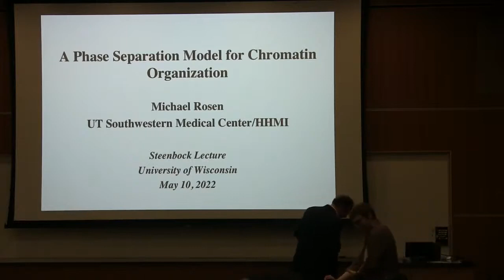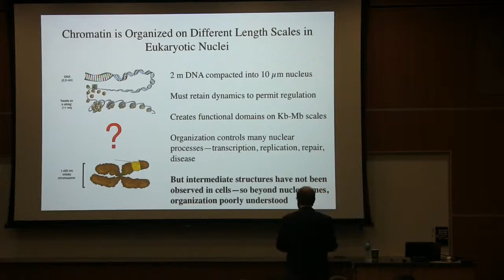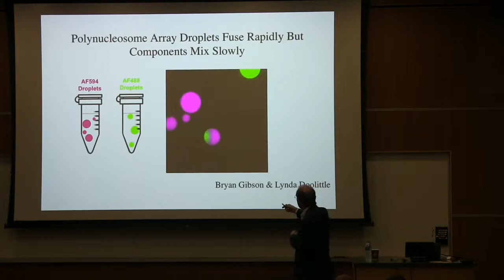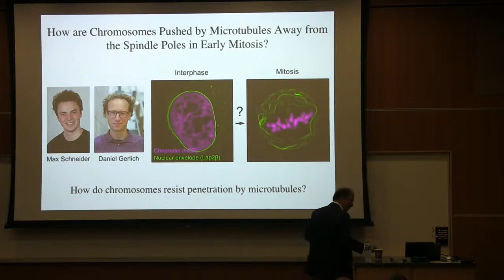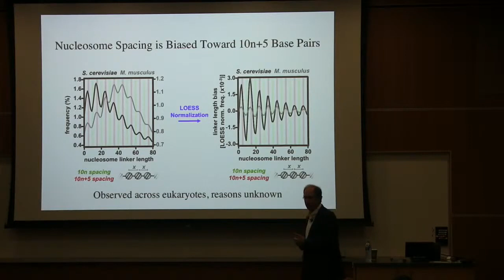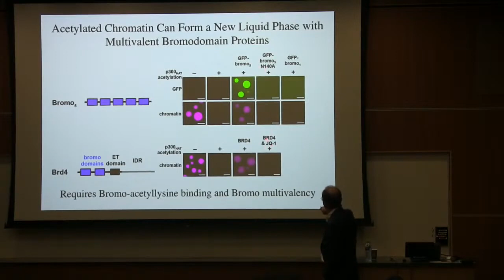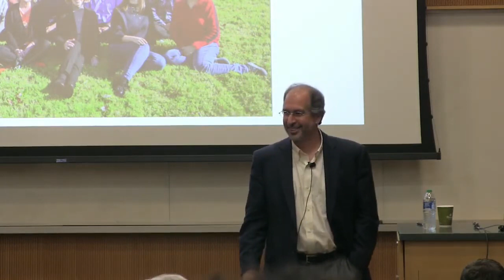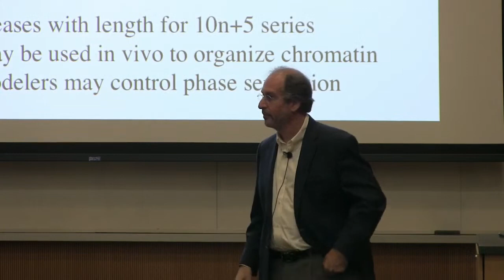Steenbock Lecture2: Michael Rosen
A Phase Separation Model for Chromatin Organization